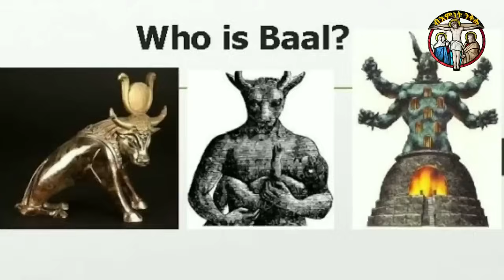🔴🔴 ቫላንታይን ምስ ፓን ዝግበር ዝሙይ(መንእሰያት ግድን ርኣይዋ)